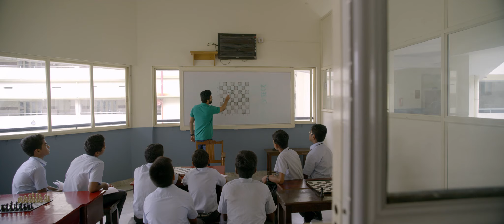Iravu Pakalum Video Song | Ilayaraja Movie | Ratheesh Vega | Biju Narayanan | B K Harinarayanan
Presenting you the Video Song Iravu Pakalumizhacherum From Malayalam Movie IlayarajaMovie .. :)

Song Name : Iravu Pakalumizhacherum
Lyrics  : B K Harinarayanan
Singer : Biju Narayanan
Music director : Ratheesh Vega

Key programmer : Edwin Johnson
Live strings : Francis Xavier
Recorded at My Studio Cochin by Sai Prakash
Recording assistant : Akshay Kakkoth
Mixed and Mastered by Harishankar at My Studio Cochin.

Story & Direction : Madhav Ramadasan
Producer : Sajith Krishna, Jayaraj T Krishnan, Binish Babu
Banner : Movie Musical Cutz Presents in Association with Mumbai Cine Talkies
Screenplay & Dialogues : Sudeep T George
DOP : Pappinu
Editor : Sreenivas Krishna
Lyrics : Santhosh Varma, Harinarayanan, Engandiyur Chandrashekharan, Jyothish T Kassi
Art Director : M V Pradeep
Makeup Designer : Roshan G
Costume Designer : S B Satheesh
Sound Designer : Renganaath Ravee
Audio Mixing : Dan Jose
DI : Liju Prabhakar
Production Controller : Amrita Mohan
Cheif Associate Director : Arun D Jose
PRO : A S Dinesh
Stills : M D Harish Kumar
Poster Design : Binoy Kottakkal
Distribution : E4 Entertainments

Set Iravu Pakalumizhacherum As your Ring Back Tone Now
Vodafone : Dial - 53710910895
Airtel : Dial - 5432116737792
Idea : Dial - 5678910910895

Set Bhoomi Ninte As your Ring Back Tone Now
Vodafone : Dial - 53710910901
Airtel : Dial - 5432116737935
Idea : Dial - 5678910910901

Set Thanelezhaathe As your Ring Back Tone Now
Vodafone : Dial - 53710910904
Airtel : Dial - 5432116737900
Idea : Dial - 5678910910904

|| ANTI-PIRACY WARNING ||

This content is Copyrighted to Goodwill Film Songs. Legal action will be taken against those who violate the copyright of the same